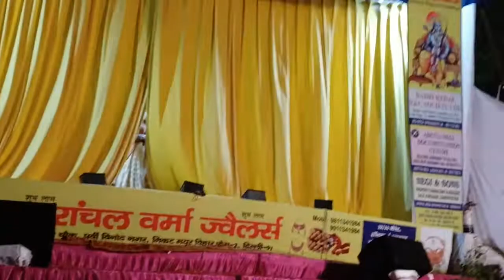भरत कैकई संवाद-Day-5#ramlila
*उत्तराखंड नवयुवक धार्मिक रामलीला कमेटी* *पूर्वी विनोद नगर,मयूर विहार फेस -2, कल्याणवास द्वारा श्री* *रामलीला का मंचन*